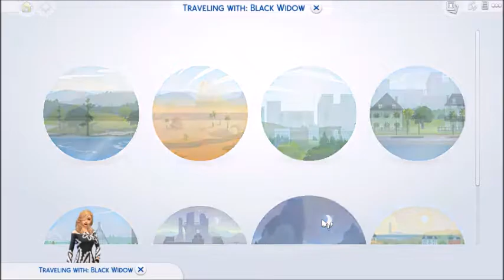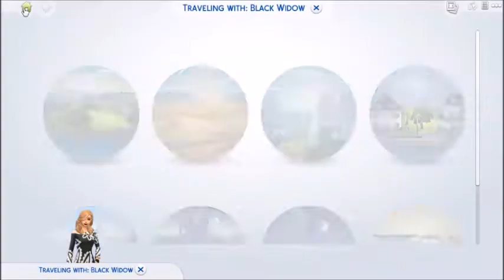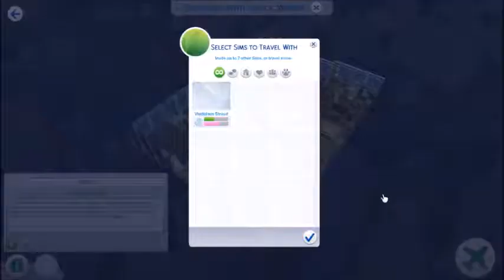ROMANTIQUE || The Sims 4: Black Widow Challenge #1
So many new Let's Plays... so little time...